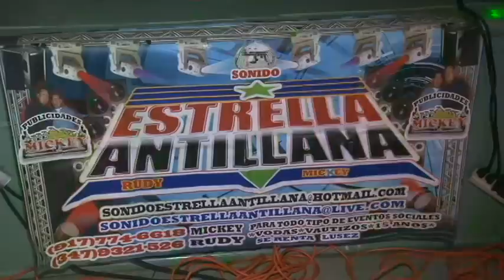Bautizo de Michelle y Rochelle Rojano Brooklyn n.y. parte 1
bautizo fiesta sanjuan Tianguismanalco puebla. brooklyn n.y.